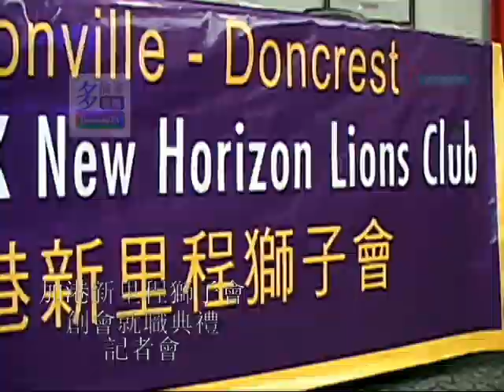20080829, 加港新里程獅子會, 創會就職典禮, 記者會, 加拿大多倫多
20080829, 加港新里程獅子會, 創會就職典禮, 記者會, 加拿大多倫多